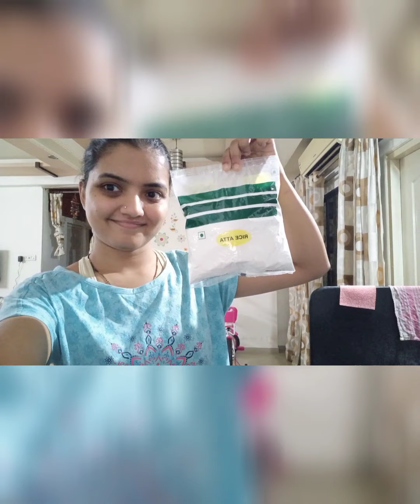ಸಿಂಪಲ್ Healthy Breakfast //Daily Vlogs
Namskara 🙏

I hope Everyone is enjoying my content here. All i need is ur support to my channel keep supporting

keep supporting 🙏
Thank u❤

cookingvideos